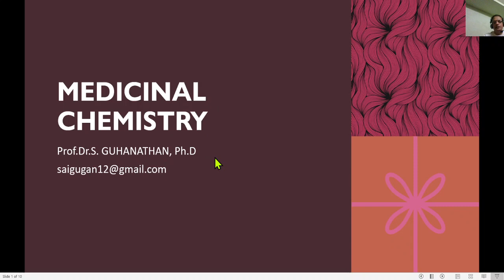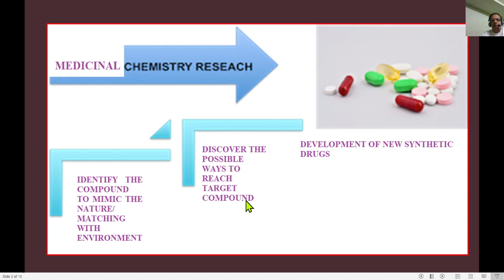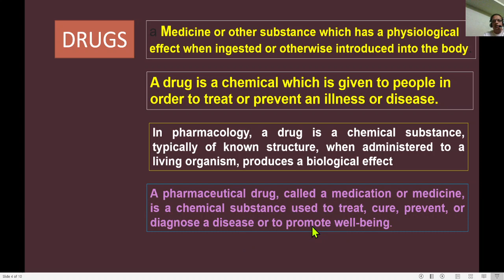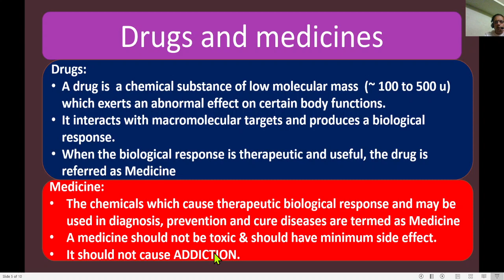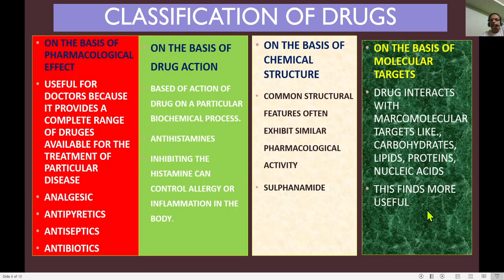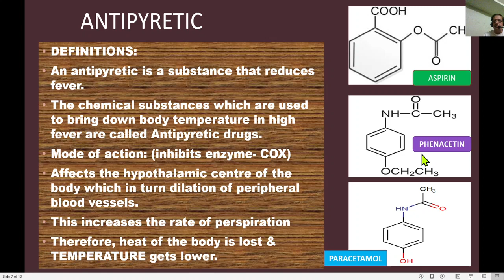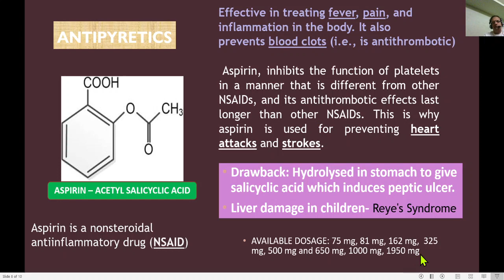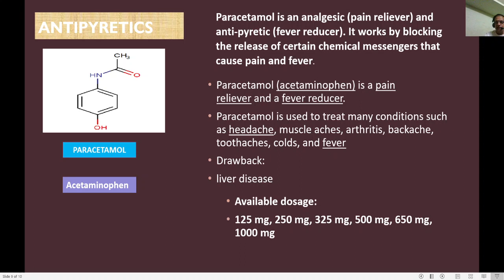Medicinal Chemistry - Tamil explanation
Medicinal chemistry - introduction - description - definition of drug- various definitions - classifications of drugs- antipyretics- antibiotics- analgesic- antihistimine- antseptics- disinfectants- tranquilizers - examples for antipyretics- explanation and mode of action- examples-Antipryretics- Aspirin- Phenacetin - paracetamol - available dosages.